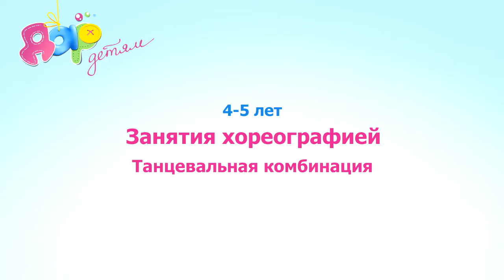Занятия хореографией, танцевальная комбинация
Данная танцевальная комбинация предназначена для выполнения дома под любую современную ритмичную музыку
Копирование материала разрешается только с указанием источника: